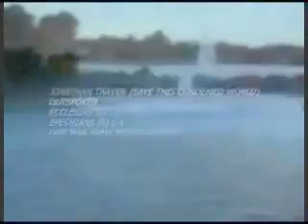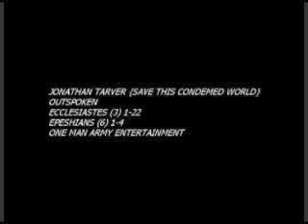JONATHAN TARVER ( SAVE THIS CONDEMED WORLD )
JONATHAN TARVER SAVE THIS WORLD FOUNDATION IS HERE 2016 HE FEEL BLESS TO MAKE A DIFFRENCE IN THE WORLD